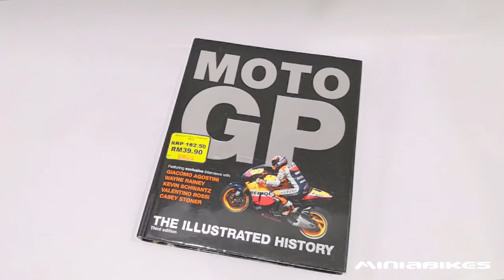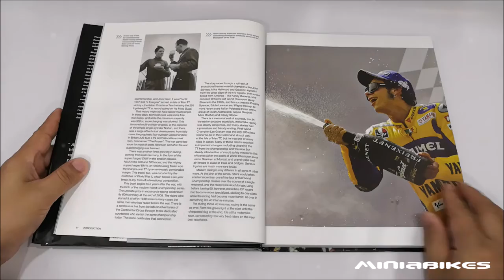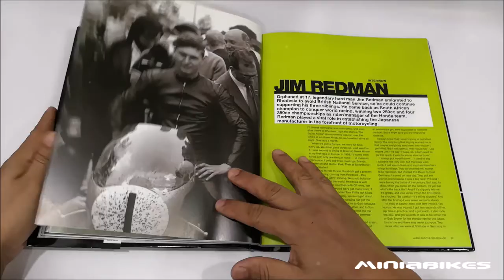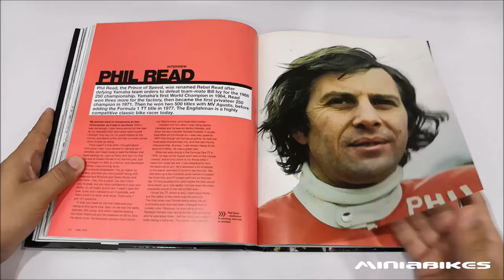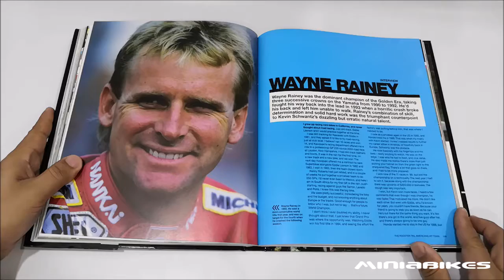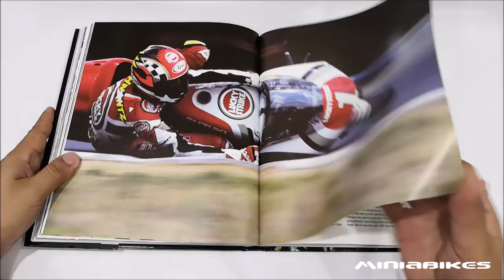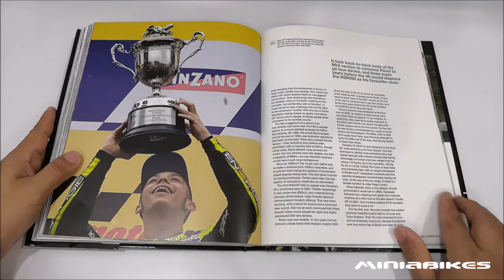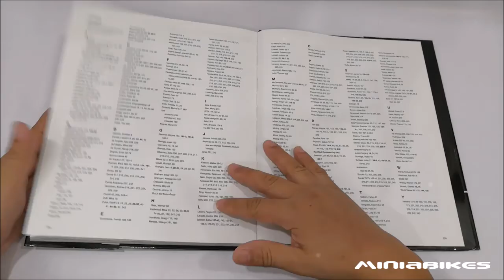EP325 | MOTOGP THE ILLUSTRATED HISTORY 3rd EDITION | - MICHAEL SCOTT - CARLTON BOOKS BOOK REVIEW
Title : MOTOGP THE ILLUSTRATED HISTORY 3rd EDITION
Author : MICHAEL SCOTT
Publisher : CARLTON BOOKS